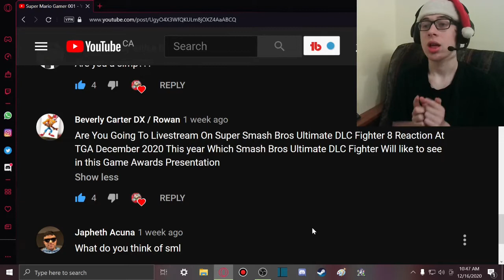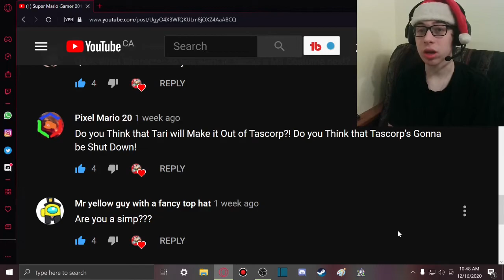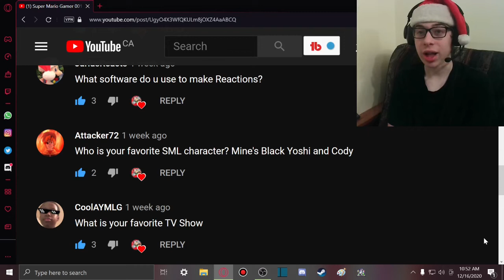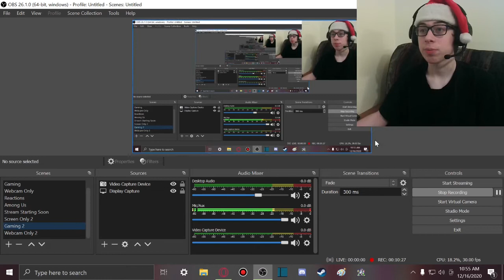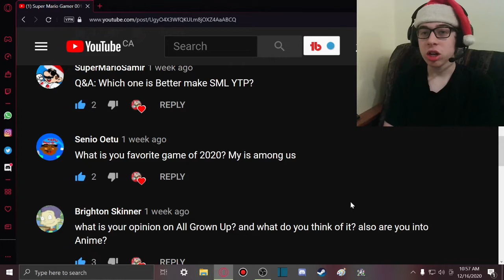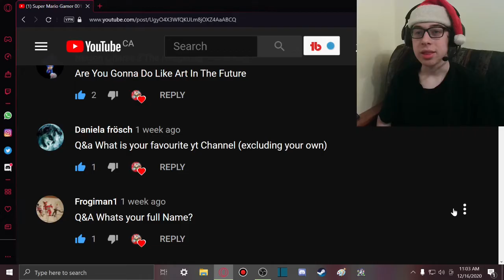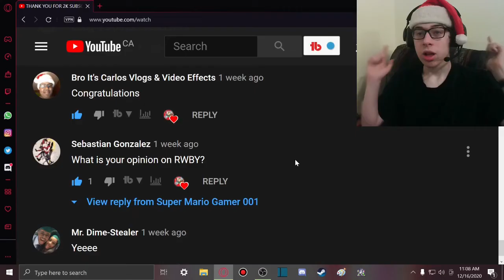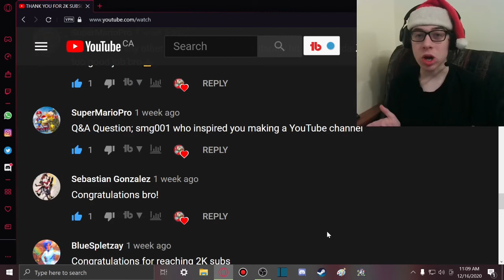Ask Super Mario Gamer 001! Answering Your Questions! (2K Subscriber QnA Special)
Here it is, guys!

-SMG001, 2020